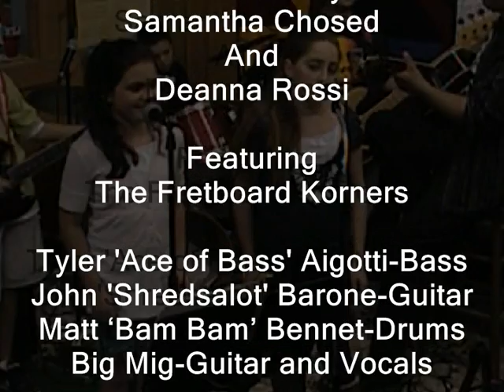Our Song 5.15.09 Deanna and Samantha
Our Song
By
Taylor Swift

Performed
by
Deanna Rossi
And
Samantha Chosed

Tyler 'Ace of Bass' Aigotti-Bass
John 'Shredsalot' Barone-Guitar
Dan Gronachan-Drums
Big Mig-Guitar and Vocals

At
Fretboard Korner
5.15.09